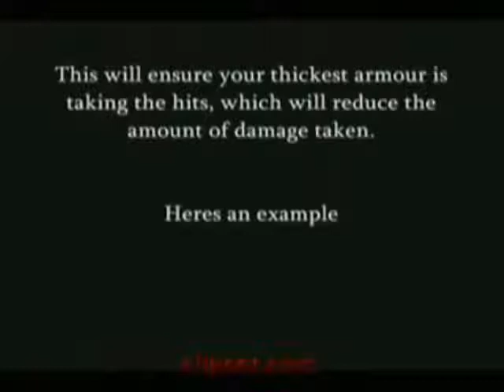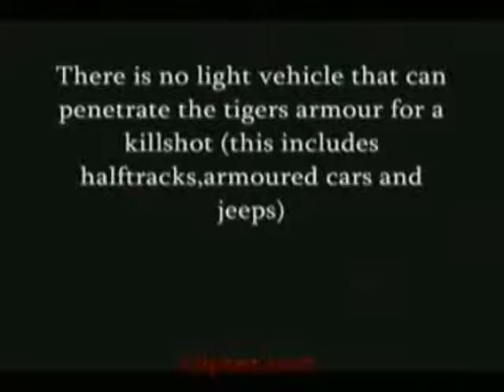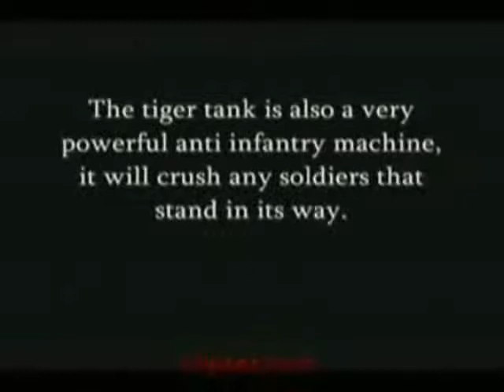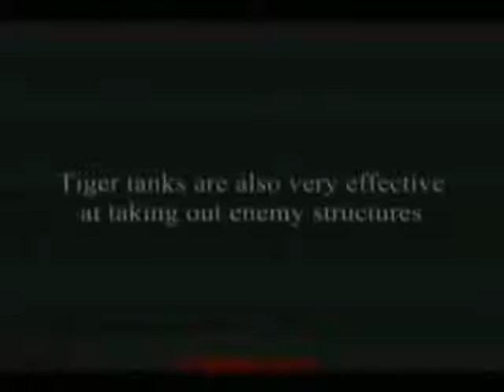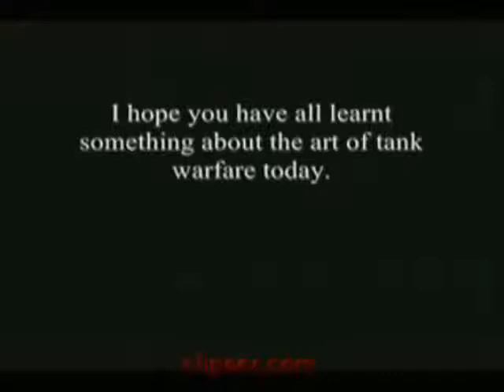COMPANY OF HEROES TIGER TACTICS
war video game trailer set to music